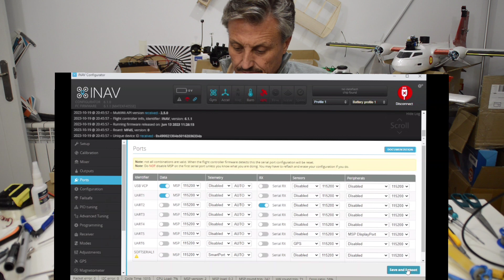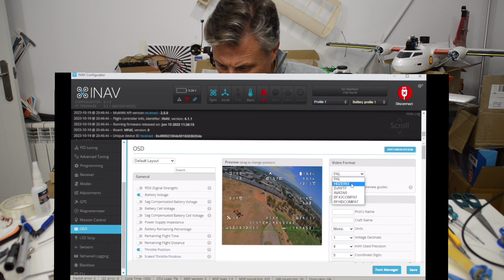WALKSNAIL AVATAR NANO KIT V3 - Unboxing, Montaje e Instalación en ICARO 3D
Otro ala que se pasa al HD. y en una impresa en 3D! como ha cambiado el cuento en unos pocos años!

Y aquí te dejo el link de la ICARO, de momento no está la bimotor boom pero la sacará en breve, estaros atentos

Bueno, si queréis echar una mano para los inventos, aquí os dejo un link para que uséis cuando queráis comprar algo, a vosotros no os cuesta más y a mi me dan un pequeño porcentaje de vuestras compras para los cacharritos, gracias por adelantado: